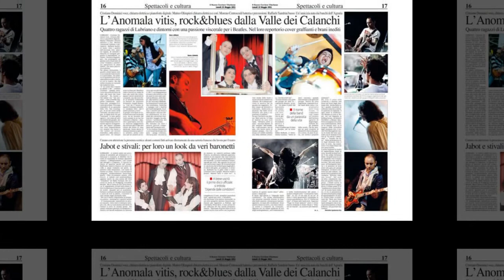Anomala Vitis - A questo punto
Guarda il divertente video: "Quante sono le Facce da PA74 Music? Ep. 1"
Il viaggio degli Anomala Vitis inizia nell'estate del 2001 con l'incontro in un bar di Cristiano Jimmy Dominici e Matteo Grass Olimpieri rispettivamente voce/chitarra ritmica e chitarra solista.
La band nasce a Lubriano, paesei della provincia di Viterbo ai piedi della già nota Civita di Bagnoregio, per dare sfogo alle voglie represse di creatività che i piccoli paesi non concedono.
Dopo una serie di prove in duo, il terzo elemento ad unirsi al gruppo è Carlo Carlino che fin dall'inizio ha rivestito splendidamente il ruolo di bassista. Il gruppo inizia le prove grazie all'aiuto di un batterista provvisorio.
La band sgangherata inizia a farsi sentire, partecipa a concorsi per band emergenti e serate, senza riuscire mai ad esportare la propria musica fuori dalla provincia, barricata in una realtà poco aperta alle novità.
Nei primi mesi del 2005 il gruppo entra in studio per registrare il suo primo demo; i brani cercano di ricreare il sound anni '70 ed  i testi inneggiano alla pace, all'amore libero.
Nel Settembre dello stesso anno entra  a far parte stabilmente della band il batterista  Moreno Time man Centoscudi, attualmente quarto ed importantissimo componente degli Anomala Vitis.
Il 2006 ha visto la band impegnata in molte serate live, anche tra questi, alcuni pub della capitale
tra i più importanti il Jailbreak, Locanda Atlantide, Mads .
I pezzi inediti non mancano e con l'arrivo del nuovo batterista, la band sembra aver acquisito una più totale complicità e compattezza, giovando anche alle performance live.
Nel 2007 Carlino, bassista storico della band, lascia il gruppo e al suo posto entra l'ormai nuovo bass-man degli Anomala: Raffaele Tongh Sandrini.
Ed è proprio con questa nuova ed esplosiva formazione che nel 2011 tornano nuovamente in studio di registrazione per dare vita al loro primo EP di 4 brani inediti.
Nello stesso anno, il successo in alcune delle principali manifestazioni  locali consolida la stabilità della formazione fino ad arrivare all'inizio del 2012 con un' agenda sempre più fitta di impegni.
Il resto è ancora tutto da scrivere.

ROCK 'N' ROLL IS BACK !!!